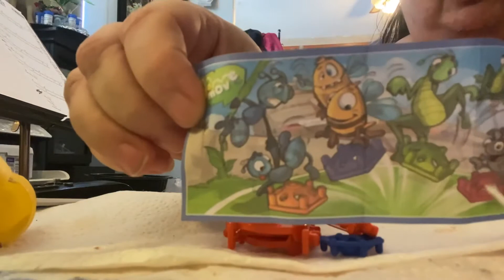March 1 2021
I could not think what to put on my thumb nail as you keep disappearing on my YouTube, as the numbers keep going down , I have tried really really hard to keep you entertained, tried so hard . I am at a loss to know why you keep coming and going .. I just don’t no what to do any more /.. so you tell me what do you want ?